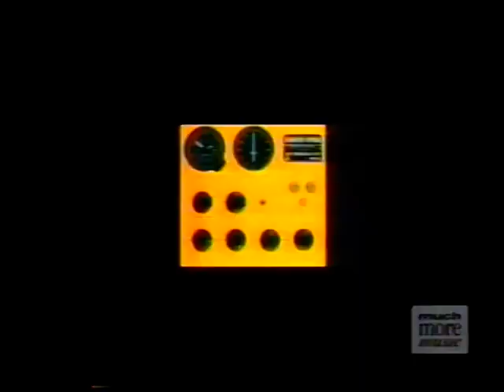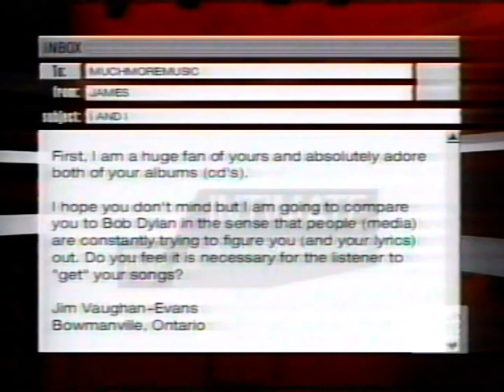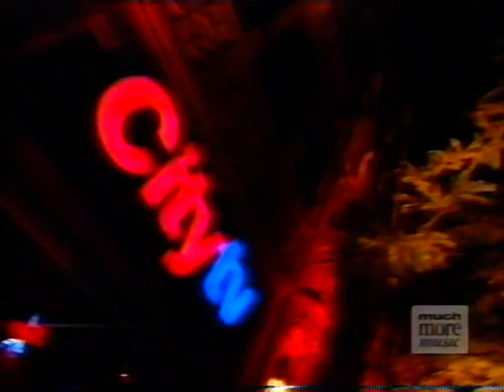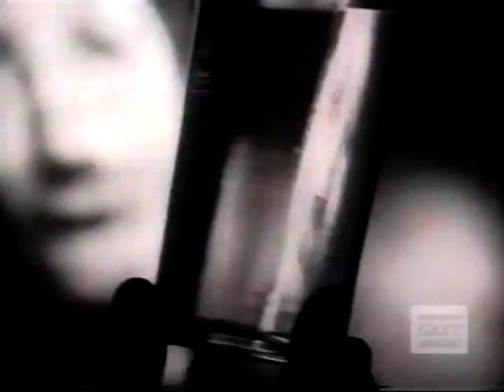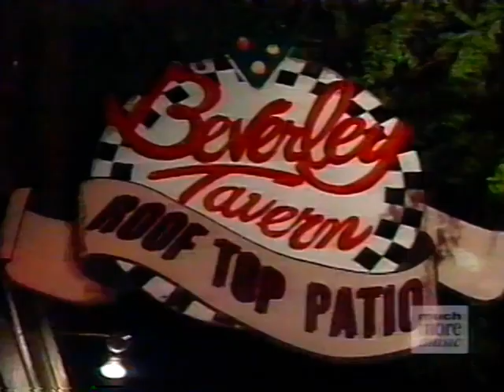Gord Downie - Live at MuchMusic for Intimate & Interactive on July 1, 2003